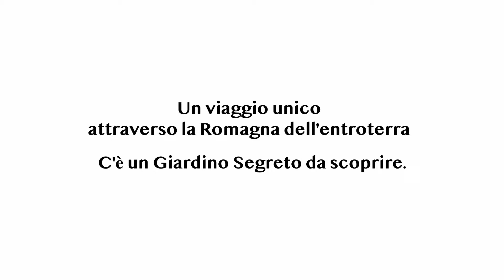Turismo slow, itinerari tra natura e spiritualità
I cammini della Romagna, la scoperta di luoghi colmi di natura, colore, senso si libertà. Immersivi. Itinerari che portano alla pace, al pensiero. All'ammirazione di quanto poco vediamo, nel quotidiano vivere. Guardare intorno, scoprire orizzonte e territorio con il giusto ritmo.
Scopri San Leo e i suoi cammini, ce ne sono tanti, e ognuno con il suo livello di impegno e difficoltà.